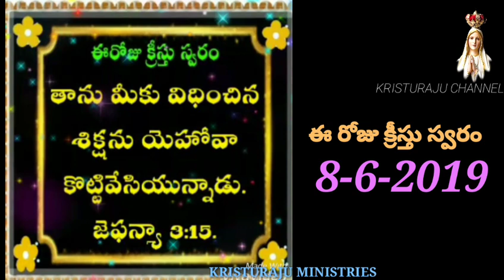ఈ రోజు క్రీస్తు స్వరం 8-6-2019/ KRISTURAJU MINISTRIES " SERVICE TO GOD SERVANT OF CHRIST "/ KRISTUR